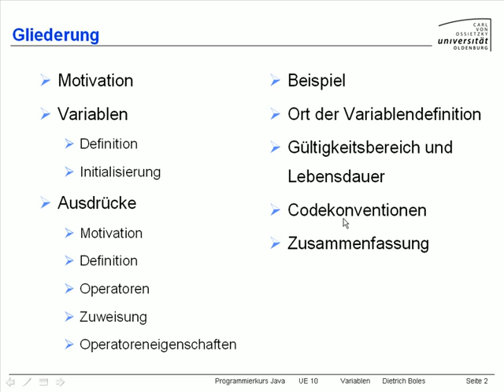UE10-Variablen [-2- Gliederung]